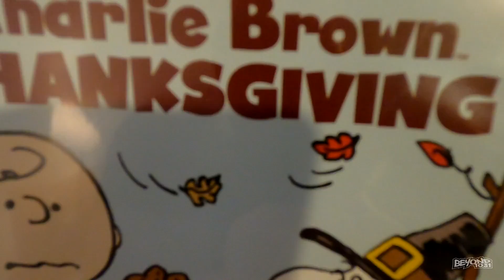Another One DONE! [Day 3678 - 11.25.20]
Another character - DONE!

LIMITED EDITION!!!

Send order total through to